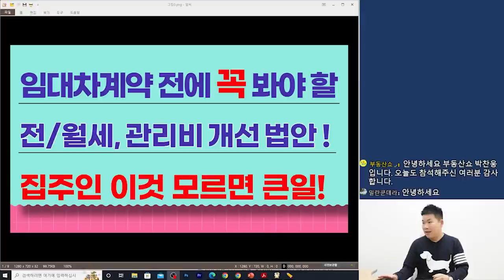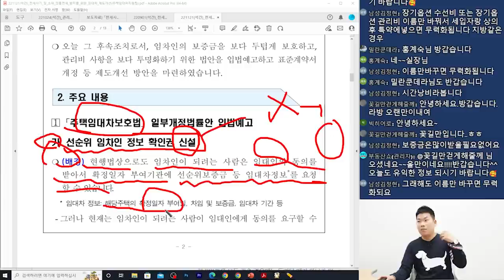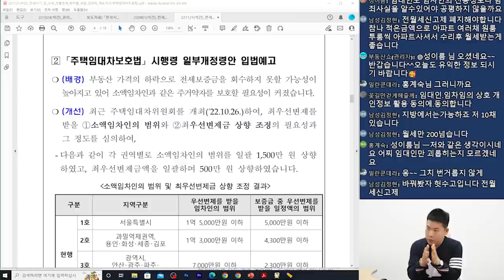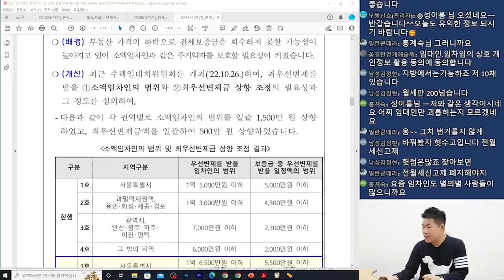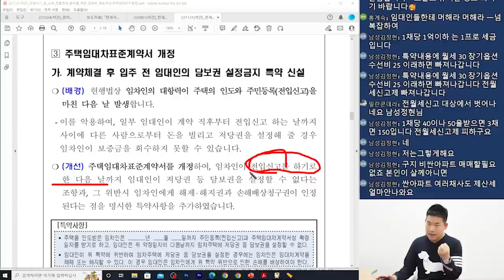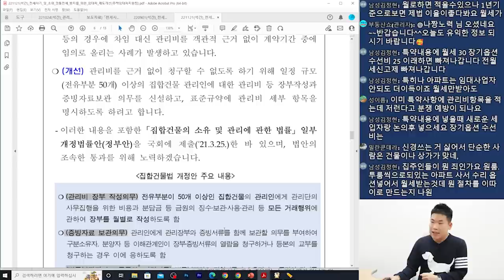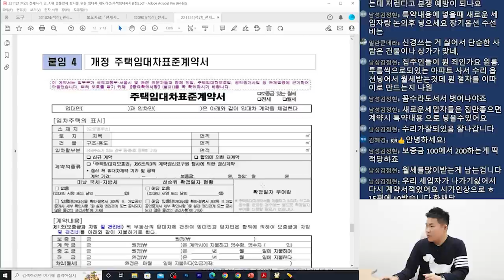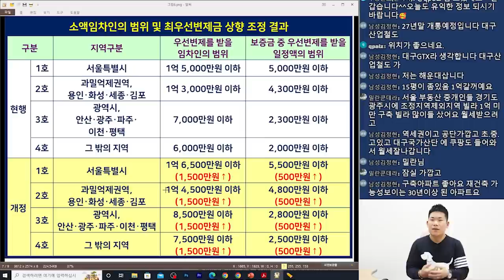월세 대신 관리비 인상, 전세사기(깡통전세) 이제 끝! 관련 개정 법안 입법예고!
전세사기 및 깡통전세 방지를 위한
법과 법령이 입법예고 됐는데요,
임대보증금과 대항력을 강력히 보장 받는
임차인뿐만 아니라 임대차계약 시
민감한 정보를 알려주어야 하는 집주인은
무엇을 주의해야 할지 지금 시작합니다.